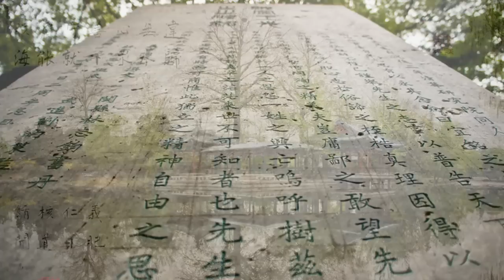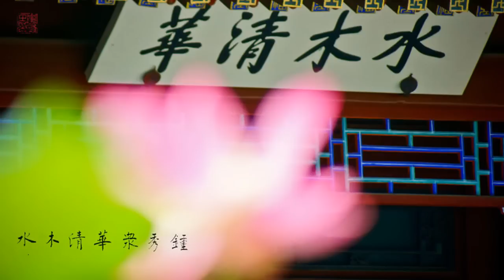Anthem of Tsinghua University 清华大学 校歌 （图片via 崔彧）